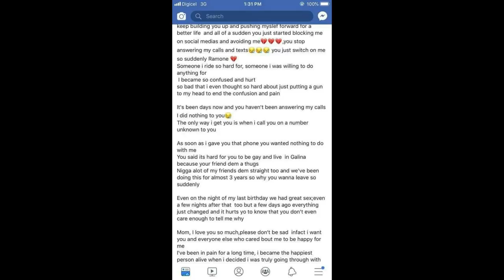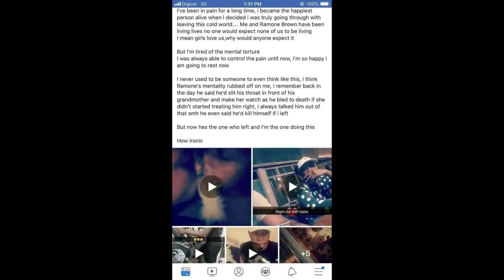GAY Police K!lls Himself After Shooting 62-Year-Old Woman At Police Station/JBN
It has been reported that a district constable committ3d su!c!d3 after k!lling a woman at the Islington Police Station in St Mary this afternoon.

The woman has been identified as 62-year-old Dawnette Maxwell, of Galina, St Mary.

According to reports the district constable, 25-year-old Toyan Ormsby, sh0t the woman before turning the gun on h!ms3lf. The shooting took place about 1:40 pm.

According to unconfirmed reports Ormsby killed Maxwell who was the grandmother of his g@y lover. She had gone to the station to confront Ormsby about the relationship with her grandson after her grandson ended their relationship because of a Facebook post that Ormsby made on his page.

The constabulary's Corporate Communications Unit (CCU) said the Chaplaincy Unit of the police force has been activated to offer grief counselling to all parties affected by the incident.

The Community Safety and Security Branch has also been directed to offer support, CCU said.

We will keep you updated as soon as more information is uncovered.